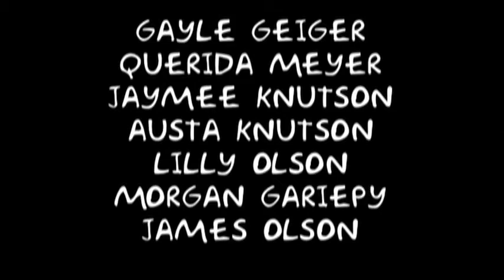Mr. Potato Soup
Short flim made for the 2007 Spokane 48 Hour Film Festival with this criteria:
Theme: A desperate chase
Prop: Sack of potatoes
Line: "And that's why I had to cut his arm off!"